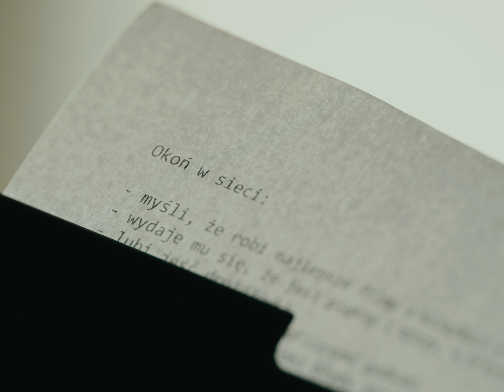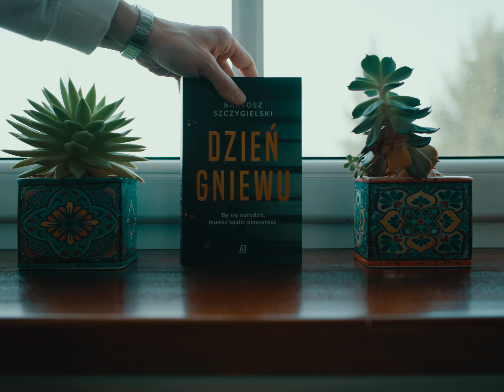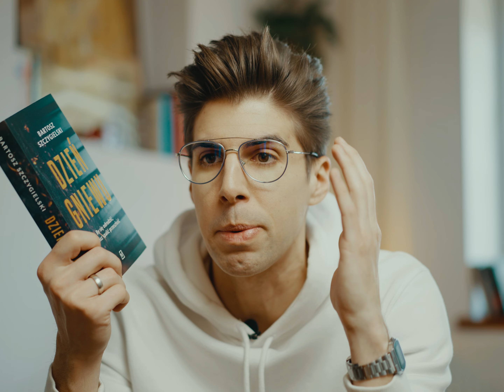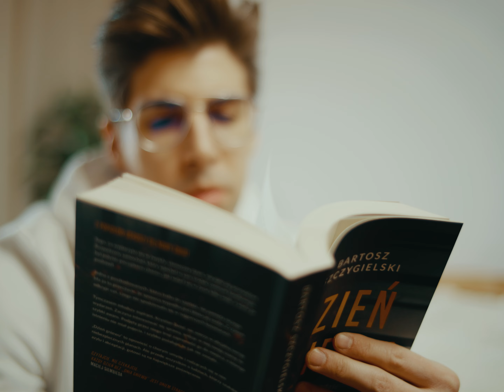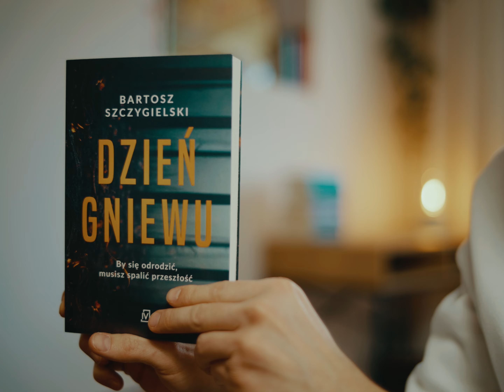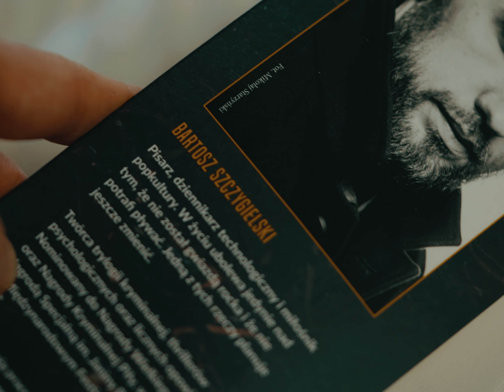DZIEŃ GNIEWU - Bartosz Szczygielski | recenzja (bez spoilerów)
Przeczytałem thriller psychologiczny z sektą w tle.
Koszmar.

▪️ grupa Facebook: Okonki w sieci

Recenzja we współpracy z Wydawnictwem Czwarta Strona